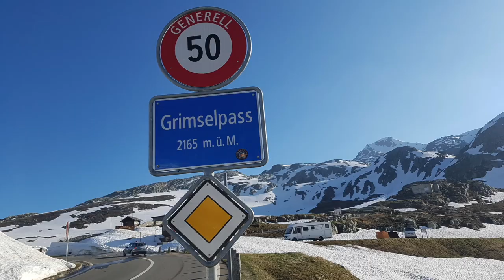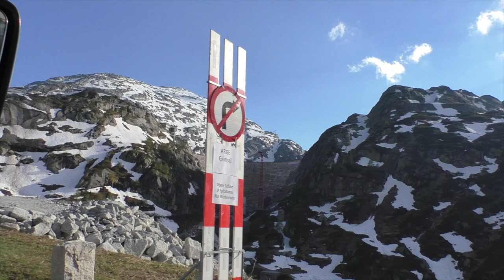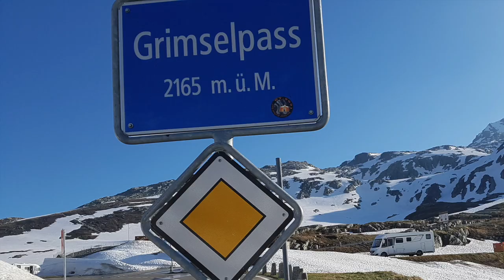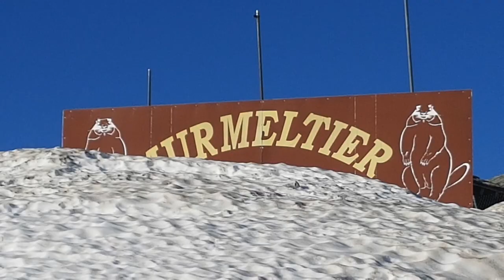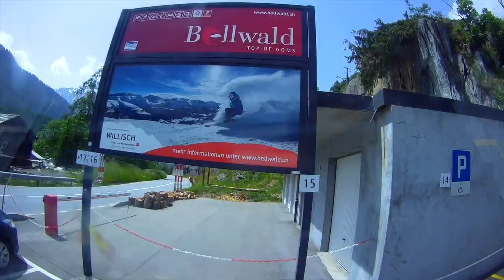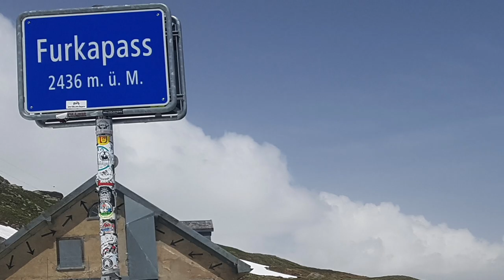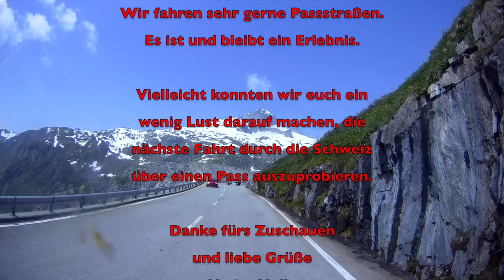Mutig auf der Hängebrücke + Käsefondue am Furkapass - # 202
Hier zeigen wir euch einen kleinen Teil unserer Fahrten in der Schweiz.
So kann man auf den Alpenpässen in der Schweiz übernachten. Dazu gibt es Bilder von einer Hängebrücke und natürlich ein leckeres Käsefondue.

In unserem Amazon-Shop findet ihr alle Produkte die wir verwenden:
Vielen Dank!